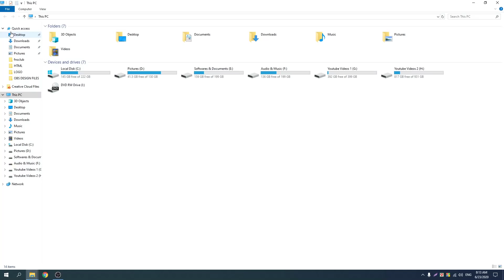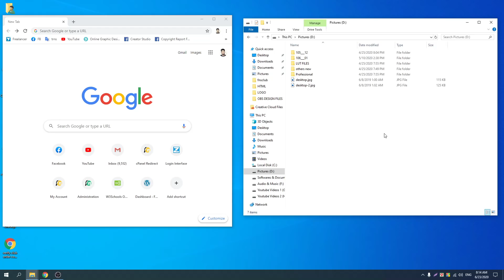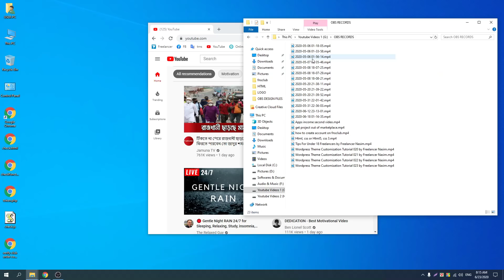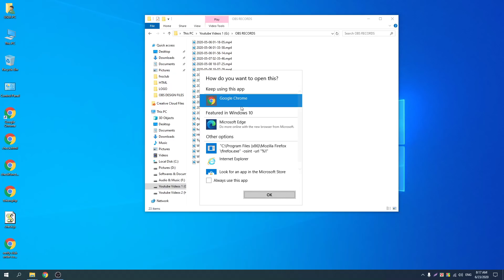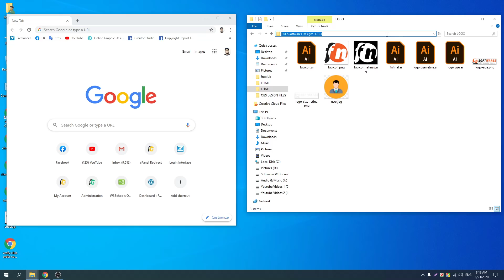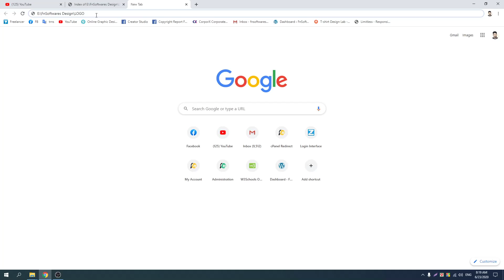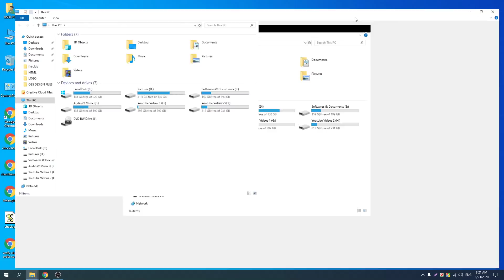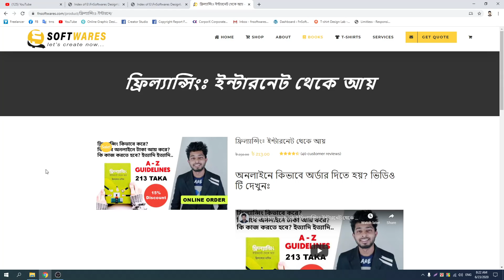02 What is Browser || Local Browser vs Web Browser || HTML Course by Freelancer Nasim